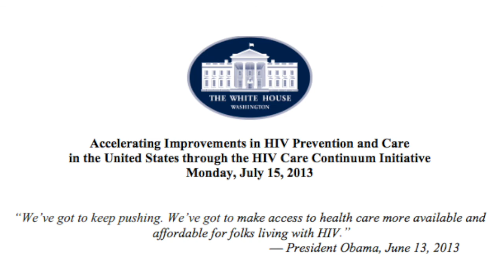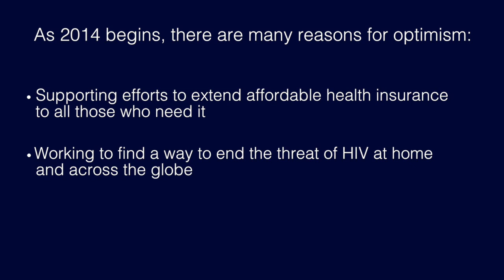Dr. Koh's 2013 World AIDS Day Reflections